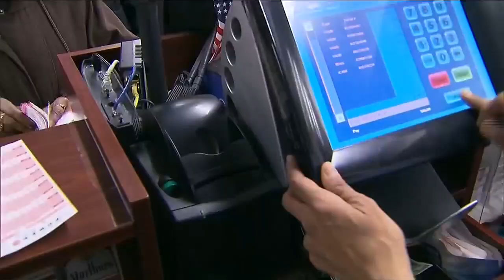Good News Sponsored by Bath Planet 3/21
WKU Basketball fans gathered outside Diddle Arena yesterday to see the team off; as they head into the 1st round of the NCAA Tournament.